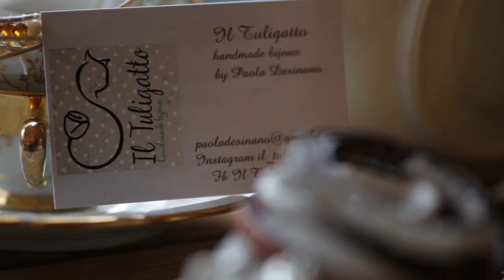Temporary Corner in compagnia de Il Tuligatto - Forni di Sopra - Dolomiti HD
Per tutto il mese di Ottobre e Novembre ospiteremo le realizzazioni di anime creative che ci fanno impazzire!
Questo Temporary Corner è dedicato a Il Tuligatto!!

Video: Il Ricamificio
Vetrina: Il Ricamificio
Prodotti: Tuligatto